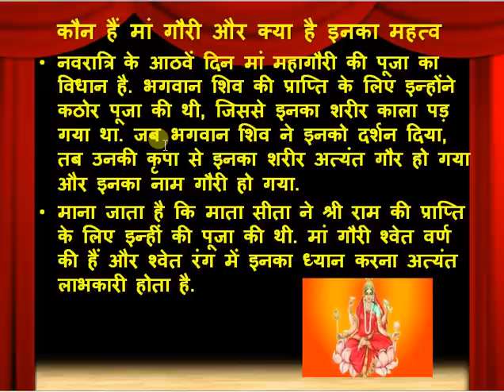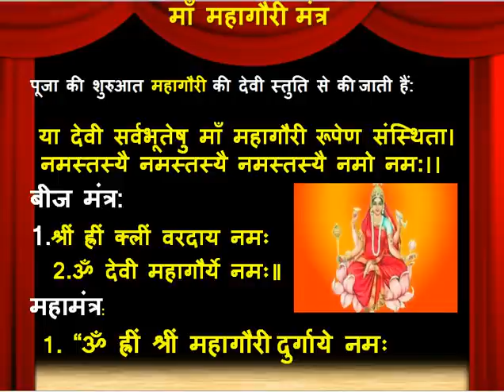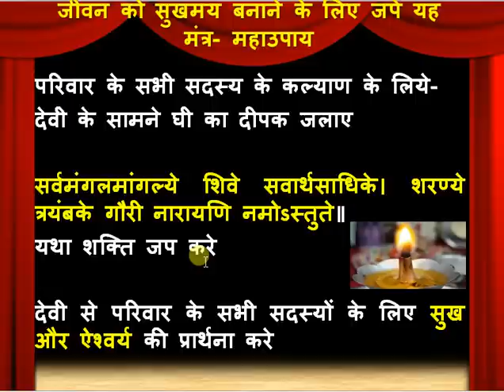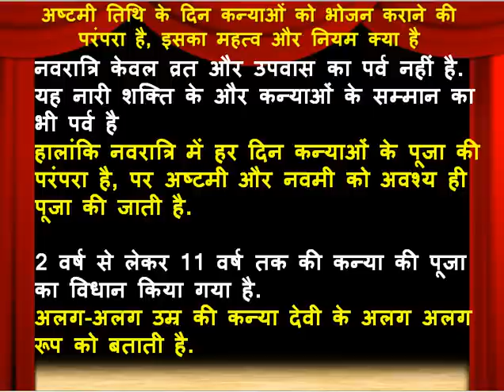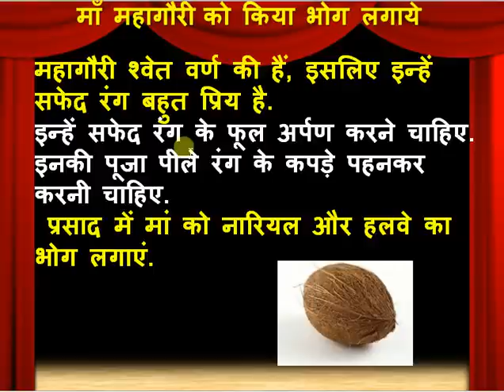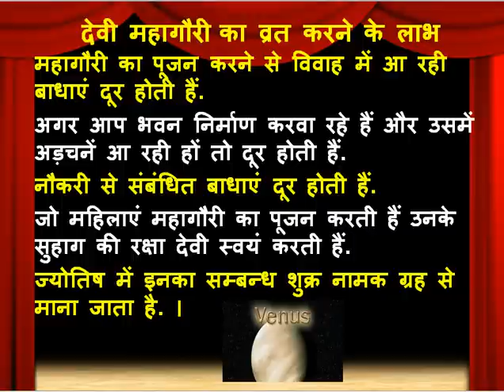माँ महागौरी माँ दुर्गा का आठवें स्वरूप